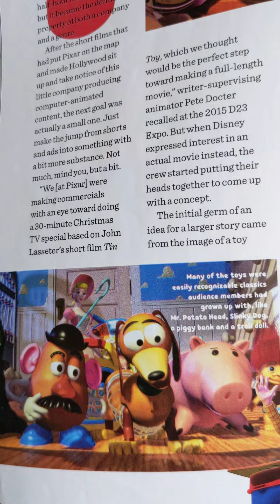Мішка збирає іграшку Potato head